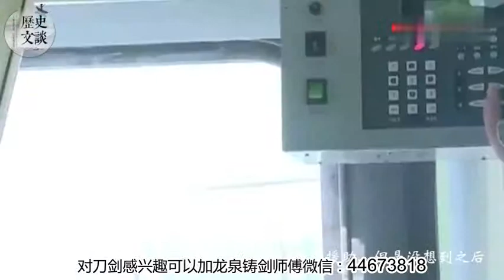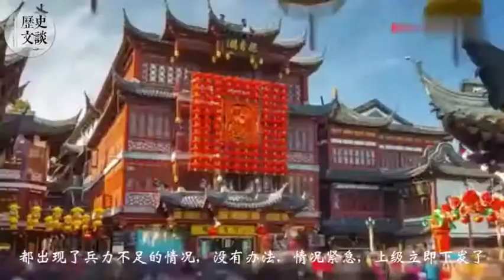我国发生的那次紧急召回退役老兵，无一老兵缺席